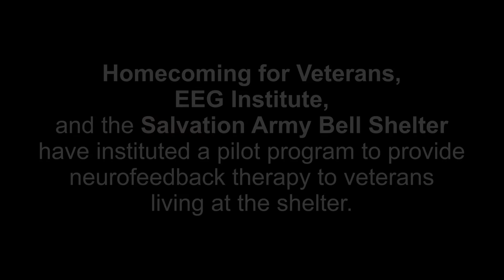BellShelter Vets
Homecoming for Veterans, EEG Institute, and the Salvation Army Bell Shelter have instituted a pilot program to provide neurofeedback therapy to veterans living at the shelter.